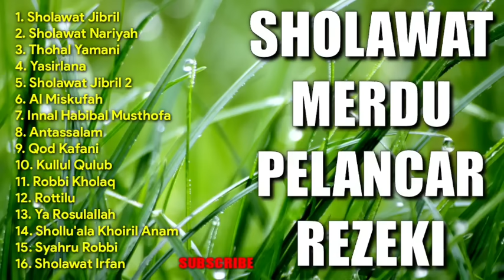SHOLAWAT JIBRIL PELANCAR REZEKI | KUMPULAN SHOLAWAT MERDU 2024 | SHOLAWAT NARIYAH